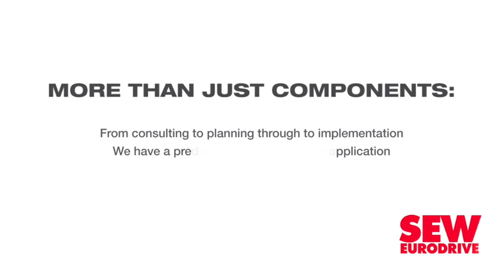DTSA appoints Gerber CEO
Heavy-duty vehicle manufacturer Daimler Truck South Africa (DTSA) has appointed Maretha Gerber to succeed Michael Dietz as CEO and president of the company.